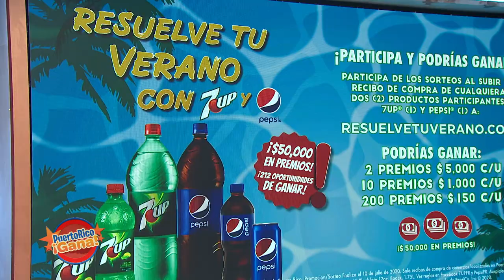Puerto Rico Gana - 06–29-2020- #3